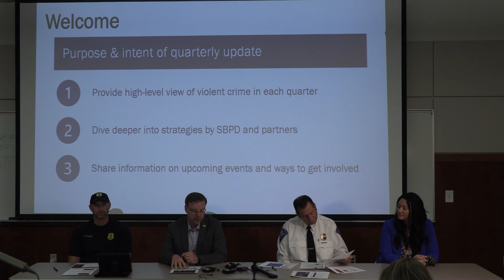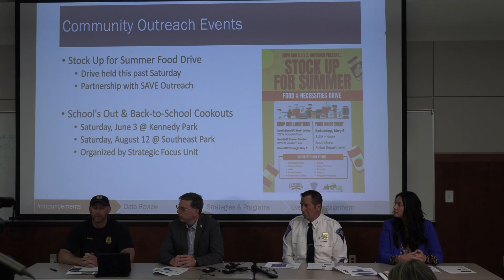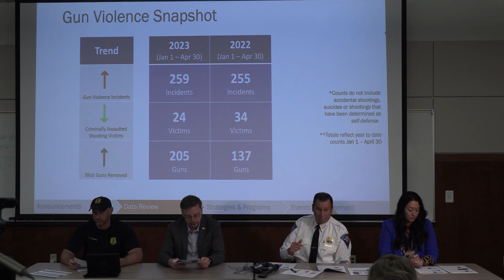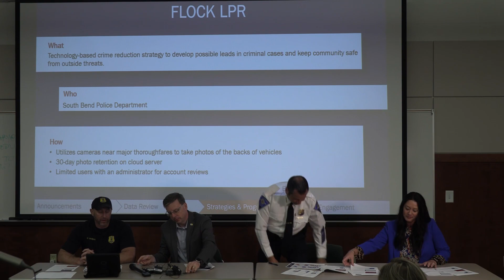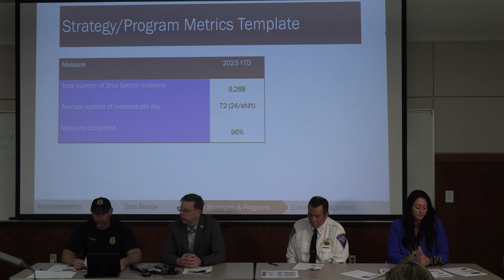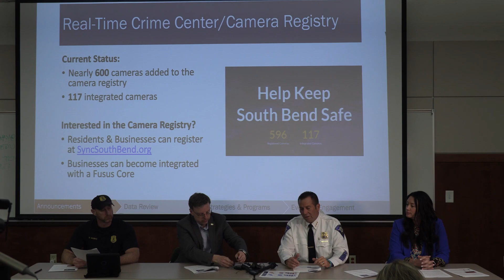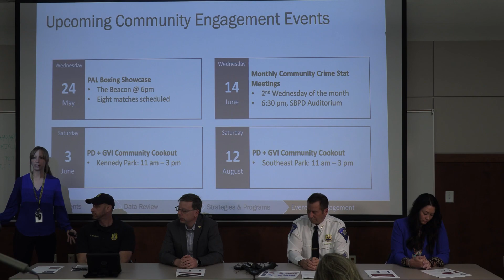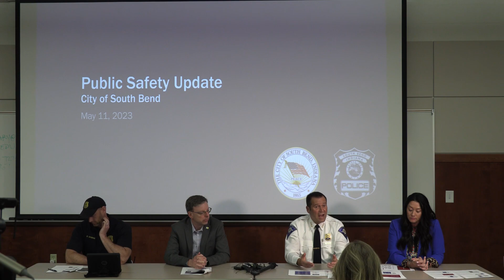Quarterly Public Safety Update - May 11, 2023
Mayor James Mueller joins South Bend Police Chief Ruszkowski, Assistant Chief Skibins, and Lieutenant Miller to discuss crime prevention in South Bend over the past quarter (Q1 2023). All data presented is updated Jan 1 - Apr 30.